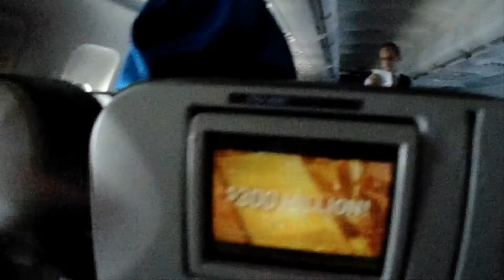4 the trip down video